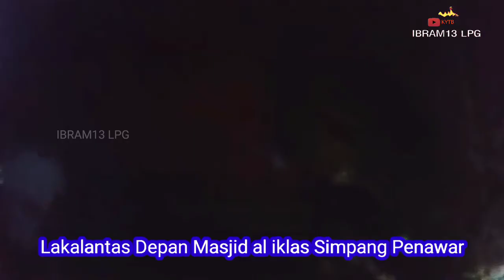Laka Truk vs Fuso Depan Masjid al iklas Simpang Penawar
Telah terjadi kecelakaan antata truk dan fuso.
kronologis menurut warga setempat
1Unit fuso mundur dari rumah makan tanpa ada yg mengawasi kendaraan fuso tersebut    datang lah kendaraan truk dari arah mesuji menuju unit 2 kecepatann tinggi mungkin pengendara truk tak melihat jelas kendaaran fuso tersebut sedang mundur terjadi lah tabrakan dan supir truk coba banting stir ahir nya mobil truk masuk paritan.
kondisi supir truk inisial ( B )mengalami patah kaki dan luka luka dan saat ini sudah di rawat di Rs.penawar Medika kec.banjar margo

saat kami datang ke lokasi kendaraan fuso yang terlibat tumburan tak ada di lokasi.
kejadian kurang lebih jam 20:30

senggol- sela official,adam12 lpg